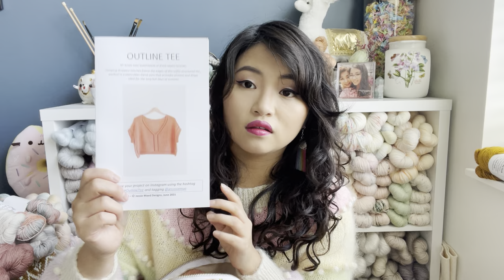Aro Knits n Purls - Ep. 8 “Let’s Catch Up”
Hello all!! I’m so glad to be back! This week I catch you up on recent purchases, WIPS, and general yarnie goodness.

Hawari Bazaar
The Wandering Flock